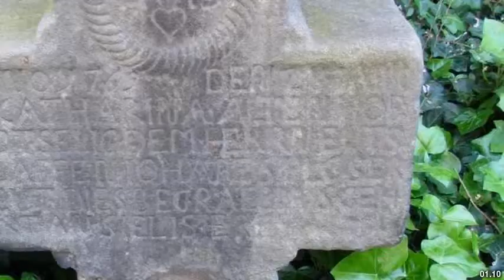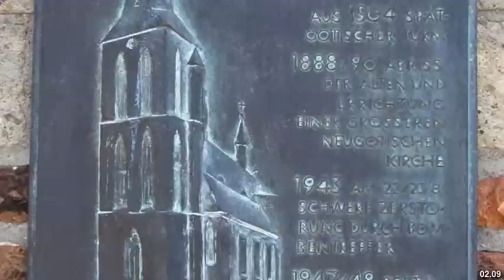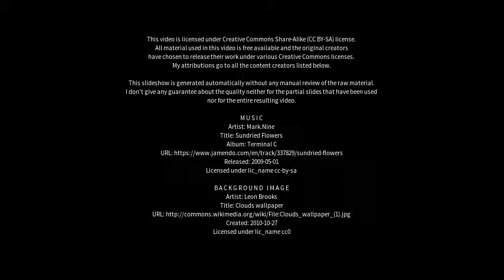Best places to visit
Best places to visit - Korschenbroich (Germany) Best places to visit - Slideshows from all over the world - City trips, nature pictures, etc.